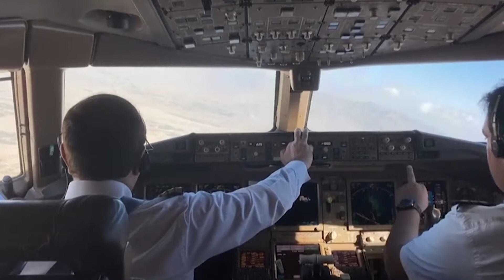أول رحلة تجارية أجنبية منذ استيلاء "طالبان" على كابول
حطت طائرة تابعة للخطوط الجوية الباكستانية الدولية تقل عدداً قليلاً من الركاب في مطار كابول يوم الاثنين، وهي أول رحلة تجارية دولية تهبط منذ أن استعادت "طالبان" السلطة في أفغانستان في 15 أغسطس